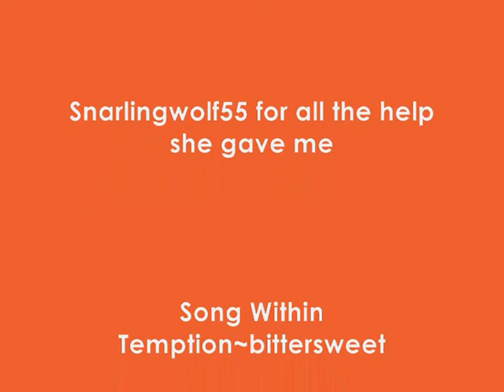polar bears-bittersweet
save the polar bears